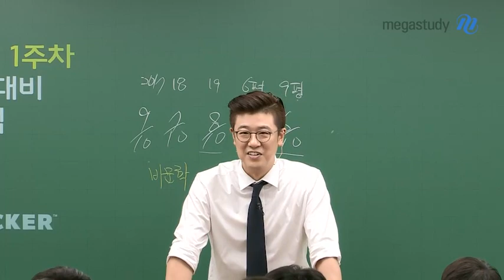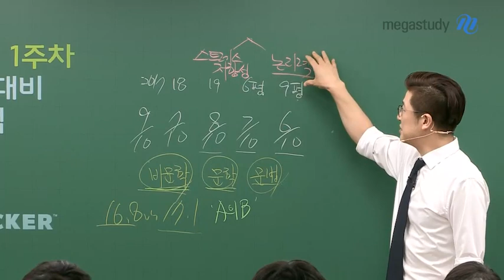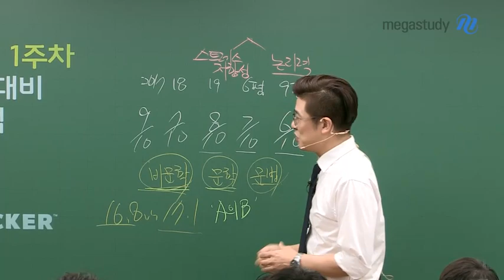[메가스터디] 국어 이원준 쌤 - ★9월 모평★ 국어영역 총평과 학습방향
9월 모의평가 국어 영역별 총평 및 앞으로의 학습법을 공개합니다.

☞ 독서
오답률 상위 10문제 중 6문제가 독서를 차지,
30번 문제 정답률 32% 독서의 변별력은 유지 되고 있다

확실히 지문 길이가 줄어들었지만
예시와 관련한 내용이 빠지면서 이해하는데 어려움을 겪은 학생들이 많을 것

→ 논리적인 이해를 바탕으로 지문은 분석하고 선지를 판단하는 훈련으로
   고난도 독서 문제를 해결하자

☞ 문학
확실하게 답이 나오는 방식으로 문제가 출제 되기 때문에
함정에 빠지지 않고 선지를 정확하게 분석하는 것이 중요했다

→ 보기를 먼저 보고 'A의 B' 함정을 이해하고 문제에 접근
→ 작품 연계에 주목하여 나머지 기간동안 대비하면 오답을 줄일 수 있다

이원준 선생님에 대해 더 알고싶다면?